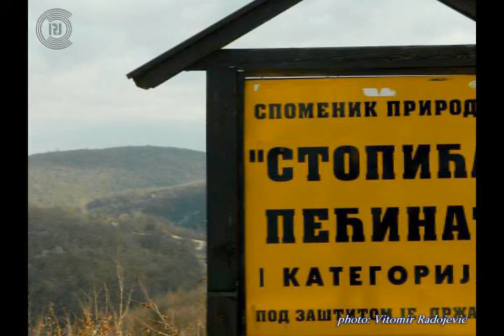Stopini barlang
A Stopini barlang a Zlatibor hegy északkeleti részében fekszik, felette húzódik az Užice – Sirogojno közötti út. Užicétől 30 kilométerre, csak néhány kilométerre a van a Belgrád – Podgorica közötti főút.